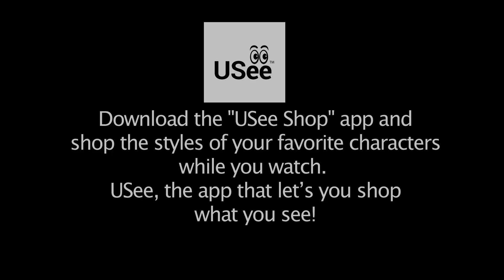Naayagi Episode 370, 07/05/19